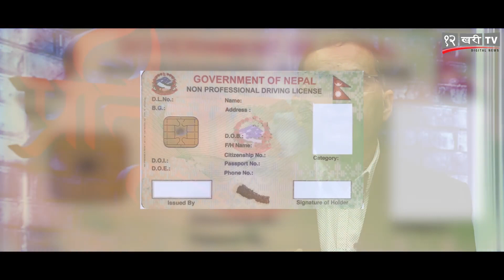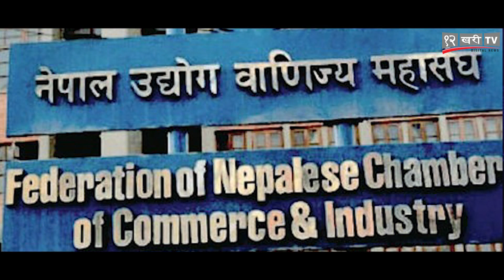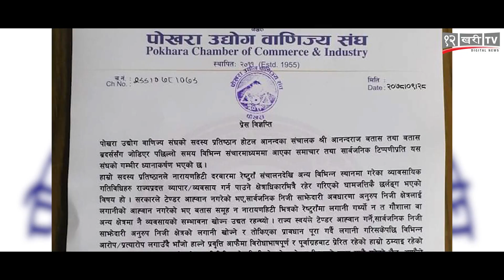बतास प्रकरणले उठाएका प्रश्न